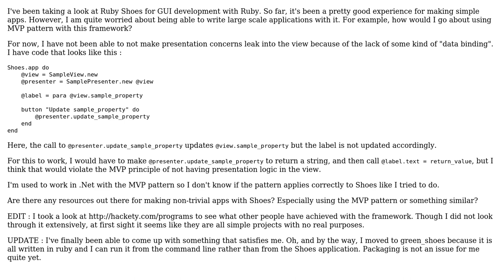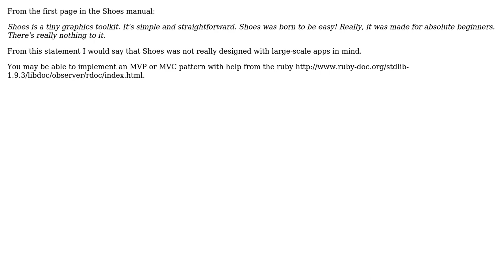Software Engineering: Ruby Shoes for non-trivial apps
With thanks & praise to God, and with thanks to the many people who have made this project possible! | Content (except music & images) licensed under CC BY-SA | Music | Images & others | With thanks to user Mike L. user marco-fiset user gnat and the Stack Exchange Network Trademarks are property of their respective owners. You are responsible for your own actions.